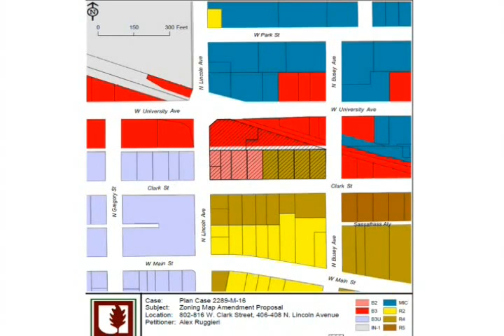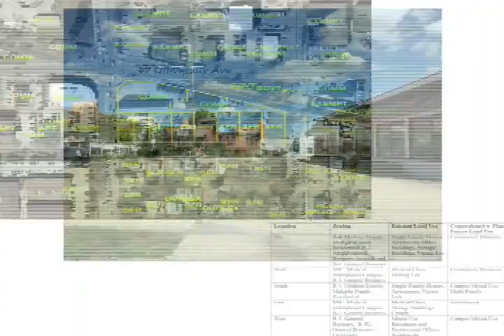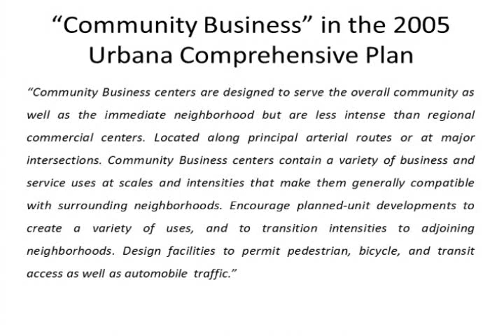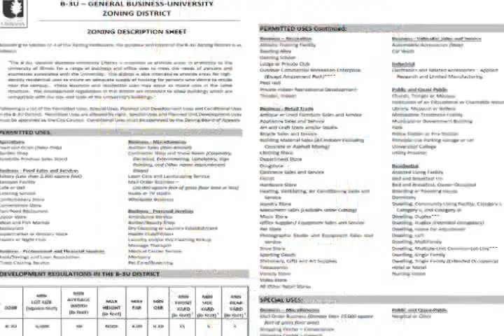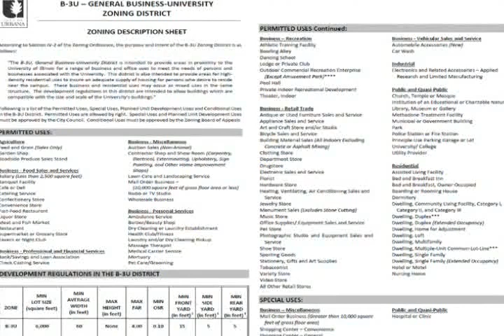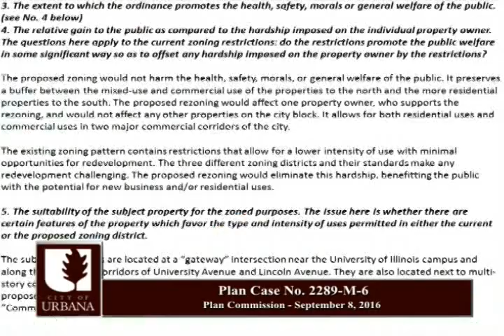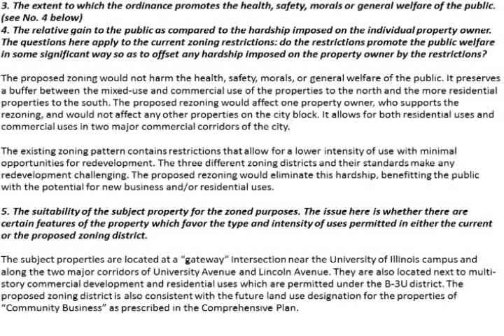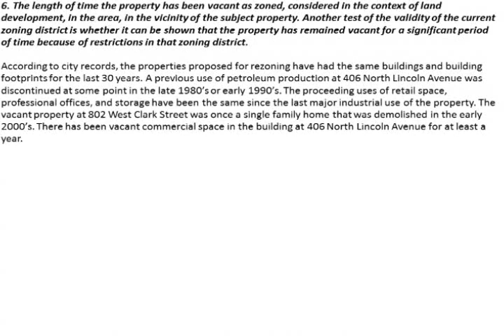Plan Commission Meeting - September 8, 2016